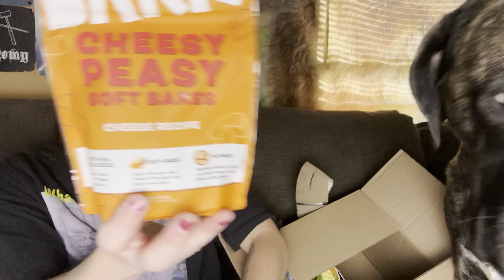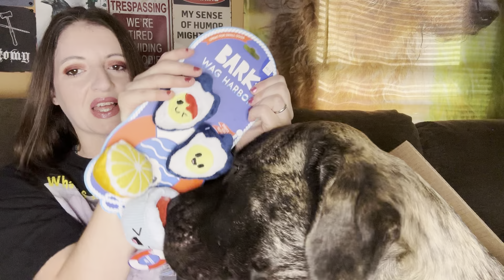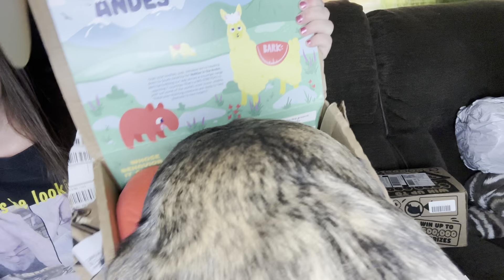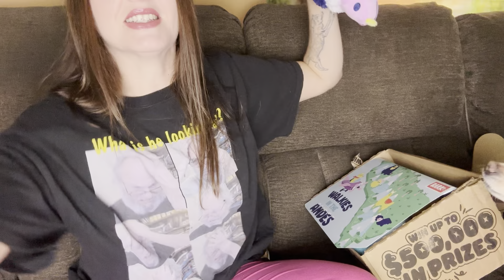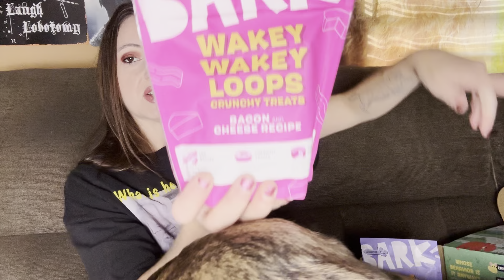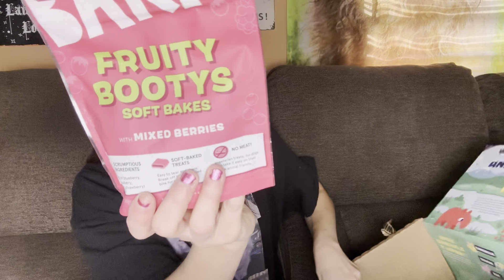A summer of barkbox for my dogs Titus the chihuahuas and Shadow the mastiff